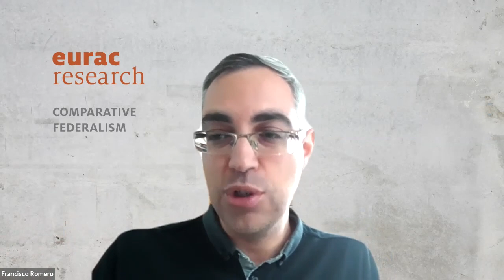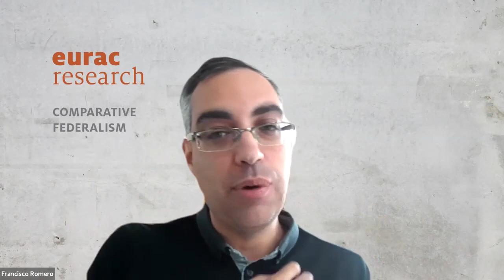Fiscal federalism and diversity accommodation in multilevel states: a comparative perspective - #2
09 June 2022

MODERATORS AND ORGANIZERS
0:00:00 - Francisco Javier Romero Caro & Alice Valdesalici
Institute for Comparative Federalism, Eurac Research

Speakers:
0:06:32 - David Bell, University of Stirling
0:50:48 - William Sanders, Australian National University
1:29:37 - Chanchal Kumar Sharma, Central University of Haryana
2:06:42 - Solomon Negusse, Addis Ababa University
2:41:51 - Q&A

The accommodation of territorial diversity is one of the biggest challenges that complex societies must confront. Today, many states face intergovernmental conflicts that in certain cases also spark secessionist claims. Multilevel government either in federal or regional form, plays a key role in managing diversity and reducing the risk of secession. This has led to decentralization being presented by some scholars as the antidote to secessionist/nationalist movements (Kymlicka 1998), though contrasting views spice up the debate (Sorens 2015). Moreover, history has not proven any one of these theories. Although conflicts and secessionism arise from multiple factors, traditionally, the literature on territorial accommodation has focused predominantly on other aspects of the federal model - such as the recognition of national identities. The study of fiscal instruments and financial relations has been left aside, despite the fact that the latter have a critical role in this respect (Sorens 2015). In other words, the fiscal dimension is a vital component of any system of shared government, as the lack of resources to finance constitutionally assigned competences would render them inoperable, reducing autonomy to an empty vessel. However, the nexus between them is still to a large extent, understudied (Weingast 2014).
Against this background, the Conference aims at integrating the discussion on the role of fiscal constitutions -understood in a broad sense- as a determinant, among other factors, not only of financial relations but also of the inherent dynamics of a federal system (Palermo and Kössler 2017). The starting point is that the degree of fiscal decentralization and the increase of interregional disparities might play a key-role in exacerbating conflicts. To be investigated however, is if and to what extent, these elements are also determinants in sparking secessionist/nationalist claims, and this is done by putting financial relations into the broader context of the federal structure of a certain system. In order to do this, the Conference will explore the rationale and management of intergovernmental conflicts on finances within a selection of states, integrating in the analysis the internal dynamics that result from them. This is done on the assumption that a process designed to accommodate a subnational entity could have negative repercussions on other subunits, thereby creating a sentiment of alienation and hindering the future process of ratification or implementation in legal or constitutional form. Thus, the Conference endeavors to shed light on the role that fiscal federalism plays in diversity accommodation in multilevel states whether their regional or federal nature. With this purpose in mind, it will explore and assess the role of fiscal arrangements as a tool of territorial integration (versus disintegration), with special emphasis on determining if and to what extent, different types of these arrangements can be conceived as aninstrument for reducing (or enhancing) territorial tensions and accommodatingdiversity. These elements will be addressed from a comparative perspective, featuring several representative case studies and focusing on the different aspects and components that fiscal constitutions are built on, with the ultimate aim of investigating their impact on diversity accommodation.